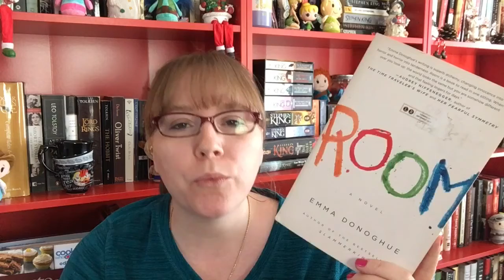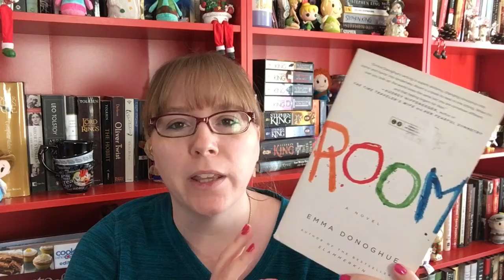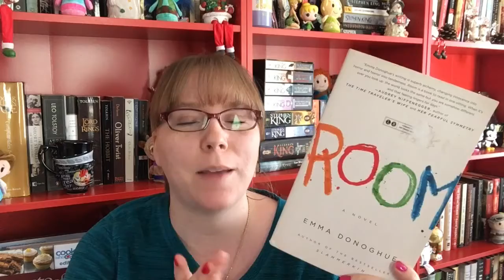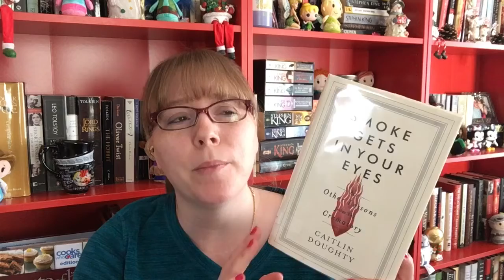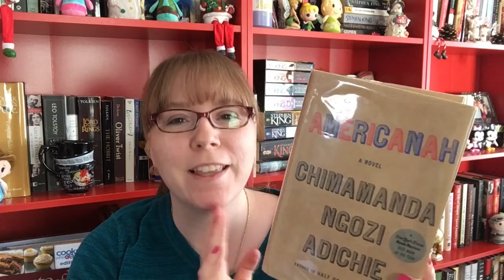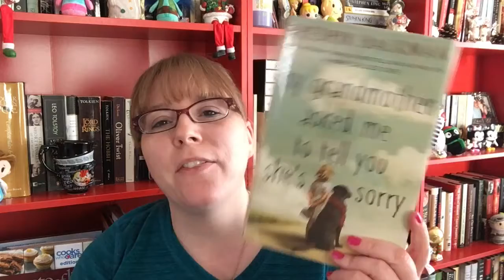Weekly Reads - 3/6/17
Hi everyone! This week was a slow one as far as readin was concerned. I just couldn't get motivated. Keep an eye out for my next video about reading slumps. I hope you all are doing well. Until next time...